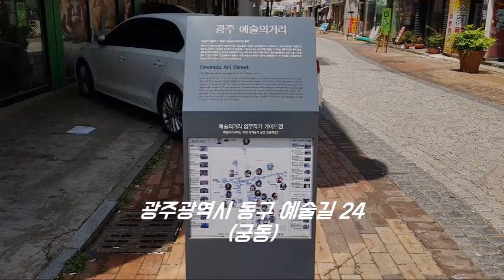[Street] "광주 예술의 거리(광주 광역시)"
From s-Korea